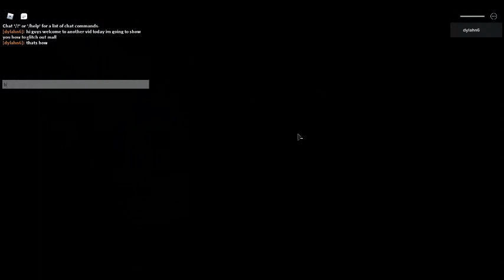HOW TO GLITCH OUTSIDE MALL piggy (roblox)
today i show you how to glitch outside mall ennjoy :D